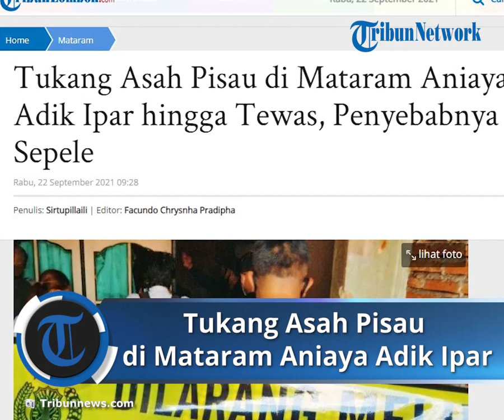Gara-gara Masalah Sampah, Tukang Asah Pisau di Mataram Nekat Aniaya Adik Ipar hingga Tewas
TRIBUNLOMBOK.COM, MATARAM – Tukang asah pisau berinisial HN (45), asal Lingkungan Gubuk Mamben, Kelurahan Pagesangan Barat, Kecamatan Mataram, Kota Mataram tega menganiaya adik iparnya, Fitriah (44) hingga tewas.

Dia menganiaya adik iparnya menggunakan sebilah pisau.

Insiden berdarah tersebut terjadi, Selasa (21/9/2021), dini hari, pukul 01.00 Wita.

Penganiayaan berawal dari cekcok mulut pelaku dan korban, Senin (20/9/2021), sekitar pukul 14.00 Wita.

Mereka cekcok terkait masalah pembuangan sampah di rumah mereka.

Hari itu sampah plastik diterbangkan angin dan jatuh ke pekarangan rumah pelaku.

Insiden tersebut membuat HN marah-marah.

Dia mengira korban sengaja membuang sampah ke pekarangan rumahnya.

Rumah pelaku dan korban berdekatan karena masih satu keluarga.

Hanya gara-gara sampah itu, pelaku emosi dan cekcok mulut dengan korban tidak terhindarkan.

Keributan tersebut bisa ditenangkan kepala lingkungan setempat, sehingga tidak menjadi panjang.

Tidak disangka-sangka, HN menjadi gelap mata akibat peristiwa tersebut.

Pukul 01.00 Wita, Selasa (21/9/2021), dini hari, HN yang sedang kalap mengambil sebilah pisau di rumahnya.

Dia kemudian membuka pintu rumah korban dan mendapati korban sedang tertidur di ruang tamu.

Sedangkan Masnun (44), suami korban, adik kandung pelaku, sedang tertidur di kamar.

Melihat situasi lengah, pelaku langsung menusuk korban di bagian perut berulang kali.

Diperkirakan sebanyak 15 kali tusukan yang membuat korban kritis dan tewas.

Selanjutnya suami korban terbangun dari tidur karena mendengar teriakan korban.

Setelah itu pelaku melarikan diri ke rumahnya dan dikejar oleh suami korban.

Pelaku mengambil sebuah tombak untuk mengancam suami korban.

Anggi Aula (22), anak korban menjadi saksi dalam peristiwa tersebut.

Keributan tersebut kemudian mengundang perhatian warga dan berdatangan ke lokasi tersebut.

Pukul 04.00 Wita, anggota piket Pidum, Piket Ident, Tim Puma, bersama KA SPKT Polresta Mataram mendatangi lokasi pembunuhan.

Setelah itu, gabungan Sat Reskrim Polresta Mataram dan Polsek Pagutan menangkap dan mengevakusi pelaku menuju Polresta Mataram.

”Saat tiba di lokasi pak kapolsek melihat situasi sudah agak caos (kekacauan) karena sudah banyak yang berkumpul,” kata Kasat Reskrim Polresta Mataram Kompol Kade Adi Budi Astawa, pada wartawan di lokasi kejadian, Selasa (21/9/2021).

Baca juga: Sabu-sabu Berceceran saat Pria di Mataram Ditangkap Polisi

Kepolisian kemudian melakukan olah Tempat Kejadian Perkara (TKP).

Polisi menemukan aksi penganiayaan yang menyebabkan korban tewas sudah direncanakan pelaku.

Pelaku menusuk korban pakai pisau saat korban sedang tertidur lelap di ruang tamu.

”Tikamannya lumayan banyak ada belasan tikaman, cuma nanti dari hasil autopsi yang bisa kita sampaikan detailnya,” katanya.

Kadek Adi menjelaskan, setelah menganiaya korban, pelaku melarikan diri ke rumahnya untuk menghindari amukan massa.

Dia melindungi diri dengan membawa tombak.

Sekitar pukul 03.00 Wita, dini hari, anggota Polsek Pagutan berhasil membawa pelaku keluar dan membawanya ke markas polisi.

”Saat ini masih dilakukan pemeriksaan intensif untuk mengetahui motif daripada pelaku, dan jenazah pun sudah kami autopsi,” katanya.

Kepolisian telah menetapkan HN sebagai tersangka dalam kasus tersebut dan saat ini ditahan di rutan Polresta Mataram.

Tersangka terancam dijerat dengan Pasal 340 Kitab Undang-Undang Hukum Pidana (KUHP), Sub Pasal 338 KUHP.

Pasal 340 KUHP menjelaskan tentang pembunuhan berencana dengan ancaman hukuman mati atau penjara seumur hidup.

Sedangkan Pasal 338 KUHP menjelaskan tindak pidana pembunuhan dengan ancaman 15 tahun penjara.

Dari informasi yang dihimpun, meski satu keluarga, pelaku dan korban selama ini kerap terlibat cekcok.

Diduga pelaku menyimpan dendam dan rasa sakit hati pada korban.

”Pelaku menyimpan dendam kepada korban karena sering mengejek dan sering terjadi adu mulut antara pelaku dan korban,” kata Kadek Adi.

HN merupakan kakak ipar dari korban.

Selama ini pelaku HN membujang dan belum menikah.

Sehari-hari HN dikenal sebagai tukang asah pisau bagi para jagal hewan potong di lokasi tersebut.

Kampung Gubuk Mamben, Sekarbela selama ini dikenal warga sebagai salah satu lokasi pemotongan hewan di Kota Mataram.

Sementara Fitriah, si korban merupakan ibu empat anak.

Sehari-hari berkerja sebagai pedagang nasi bungkus di kampungnya.

Tempat tinggal pelaku dan korban bisa dikatakan masih dalam satu pekarangan.

Artikel ini telah tayang di TribunLombok.com dengan judul Tukang Asah Pisau di Mataram Aniaya Adik Ipar hingga Tewas, Penyebabnya Sepele,